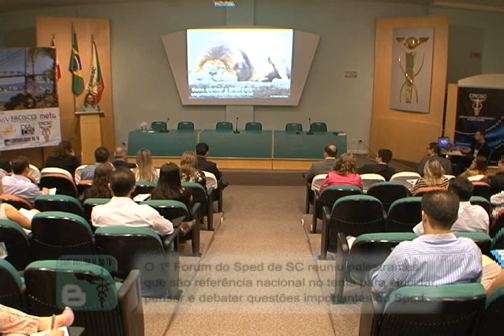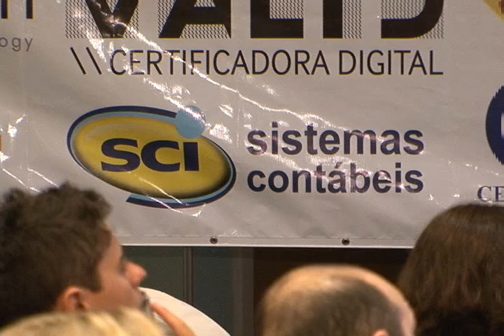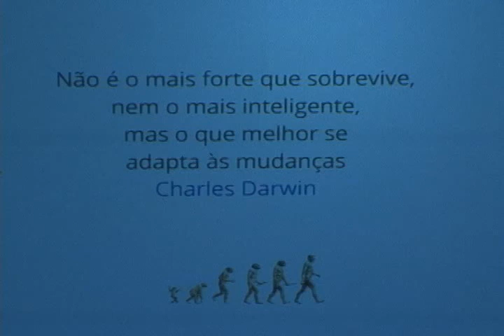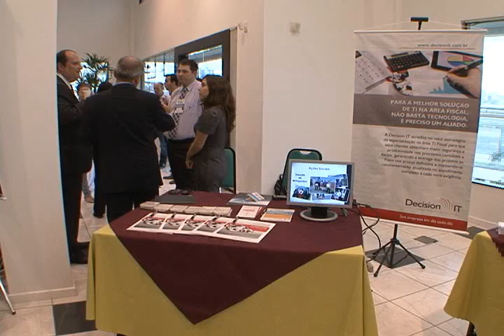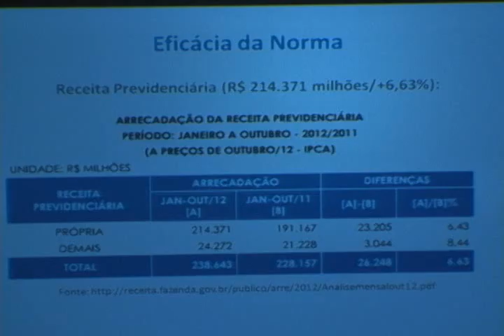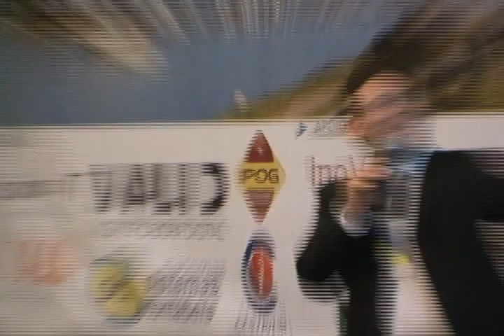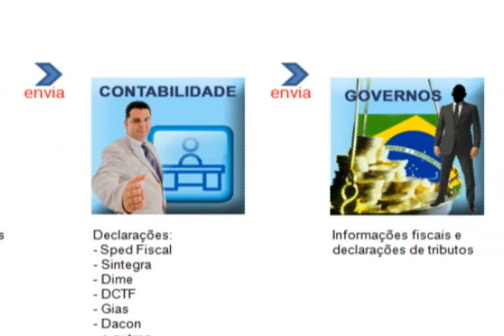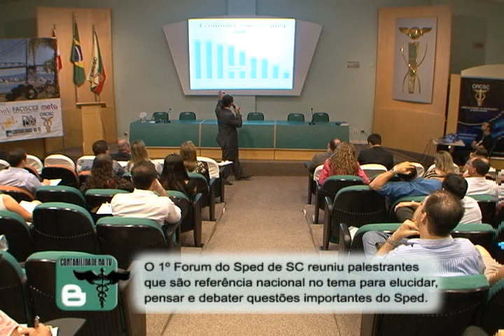1º Fórum de SPED SC - Assista a cobertura completa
O 1º Forum do Sped de SC reuniu palestrantes que são referência nacional no tema para elucidar, pensar e debater questões importantes do Sped. O evento aconteceu no dia 7 de dezembro, no auditório do CRC-SC, na cidade de Florianópolis.
Assista as entrevistas com Adilson Cordeiro (presidente CRC SC), Edgar Madruga (palestrante), Fábio Rodrigues (palestrante), Soedi Carmen Roso (participante do Fórum), Mauro Negruni (palestrante), Roberto Dias Duarte (palestrante), Ademir Staub (participante do Fórum), Denilson Roberto Kasteller (palestrante), Luiz Fernando Kruger (participante do Fórum), Fernando Sampaio (palestrante) e Elinton Oliveira Marçal (diretor de Tecnologia e Marketing da SCI).